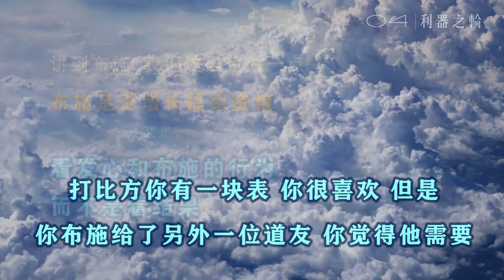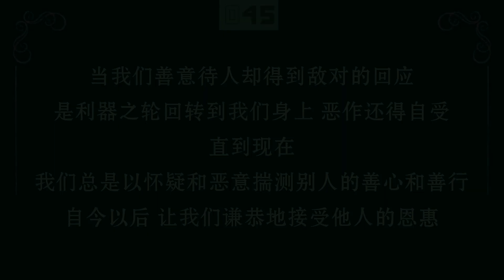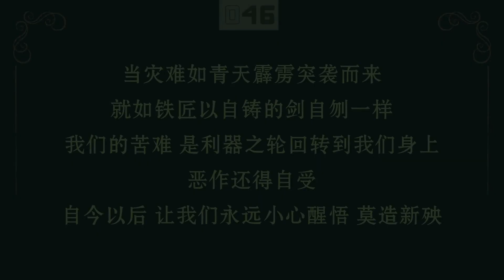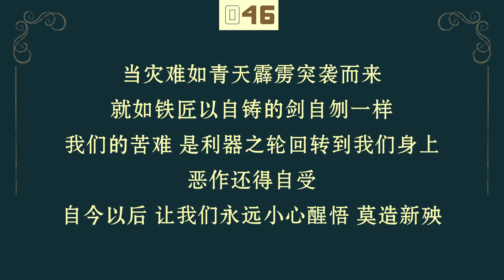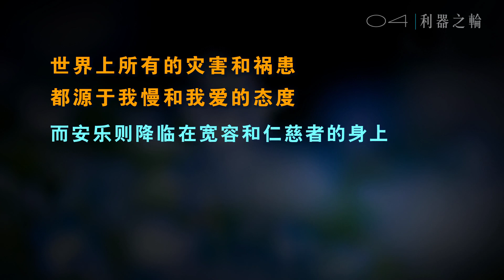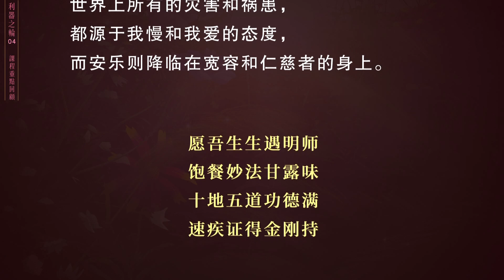【2023版】利器之轮04 | 布施是否增加福德资粮主要看发心和行为 布施 持戒 空性 仁泽法师 20230122